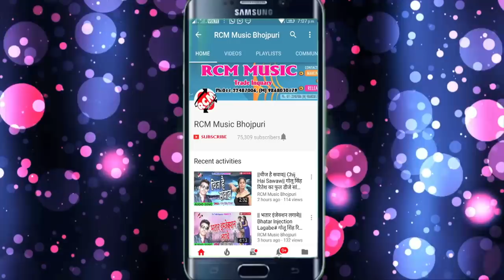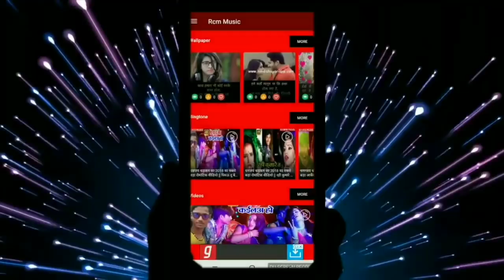Sona Lal Surila का बड़ा आर्केस्टा सांग || हमरा तोपल समान उघार देता जी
Title: Hamara Topal Saman Ughar Deta Ji
Singer: Sona Lal Surila
Lable: RCM Music
Lyrics: Sona Lal Surila
Video Director:
DOP: